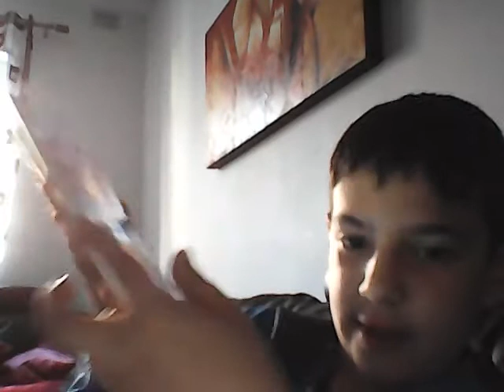Matty creates a team from the clubs Random Football Team gives him